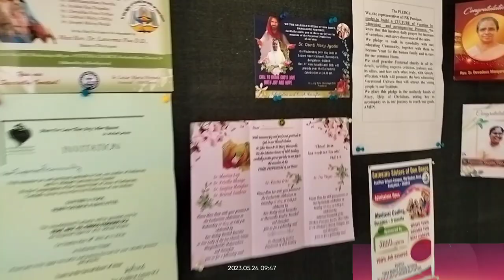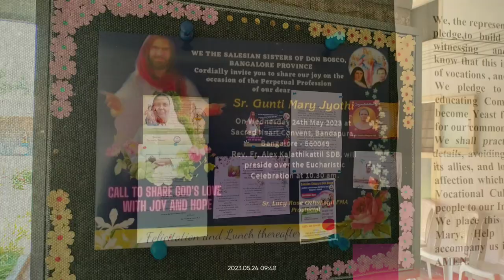Perpetual Profession of Sr. Mary Arogya Jyothi, FMA @ Sacred Heart Convent, Bangalore - 24 May 2023